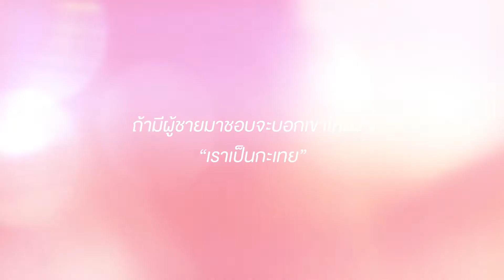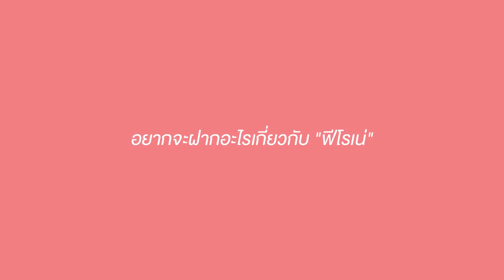"ถ้ามีผู้ชายมาจีบ จะบอกเขาไหมว่าเราเป็น“กะเทย" กับเหล่าสาวงาม Miss Tiffany's 2019 : PHERONE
มีฟังคำตอบจากเหล่าสาวงามผู้เข้าประกวด Miss Tiffany's 2019 กันค่ะ